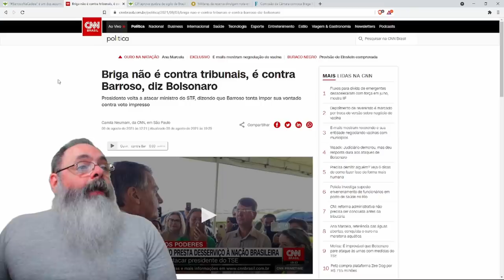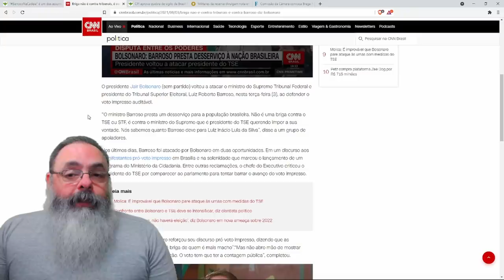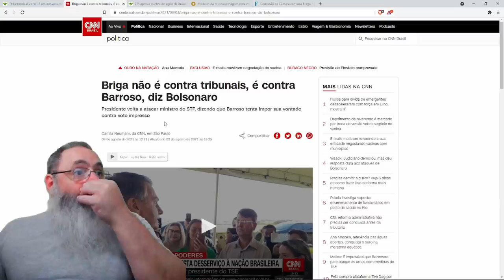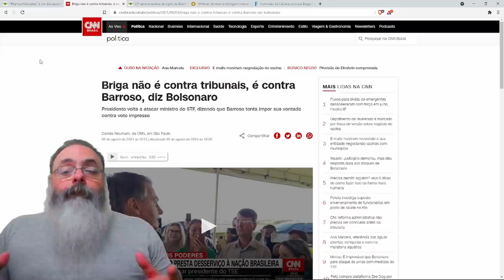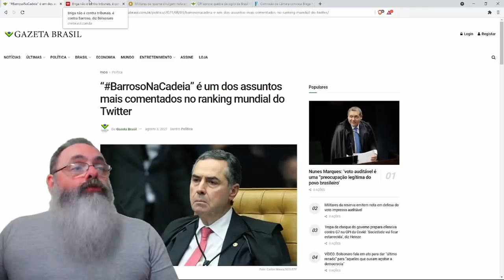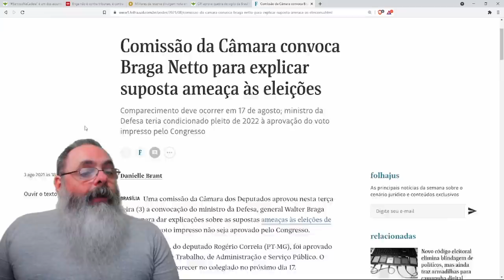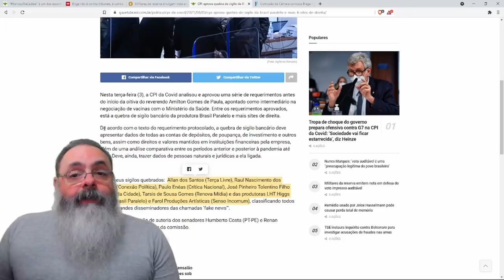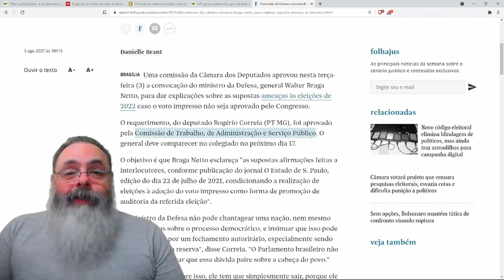Será que agora vai?